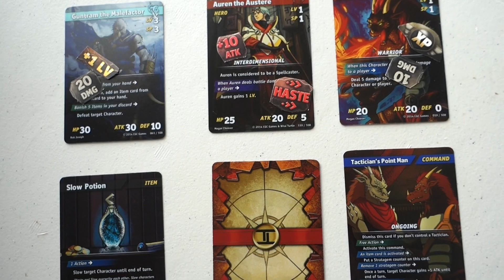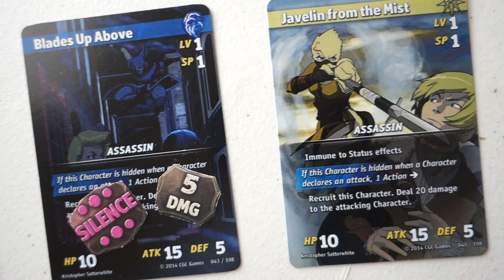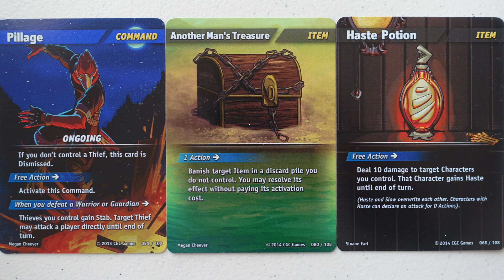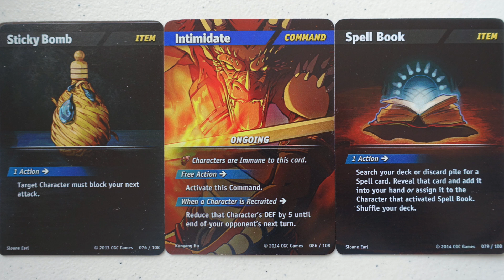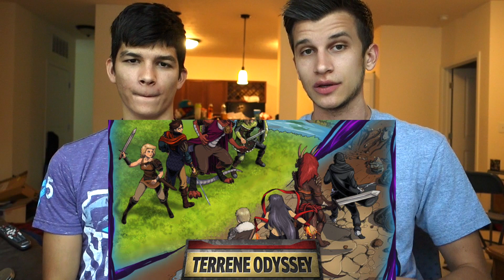OUR FAVORITE NEW GAME!!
Awesome new game!! We love it, check it out for yourself
Show em some love and let em know GhostRobo sent you!!